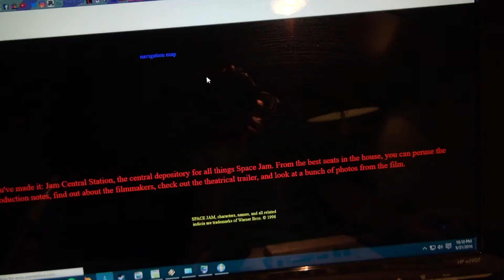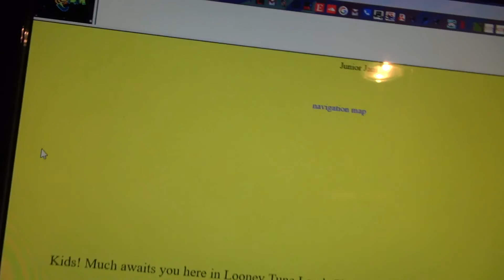Surfing the information superhighway @33.6kbps!